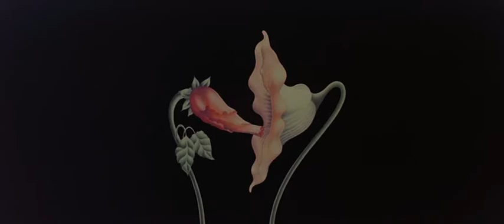"the Wall" animación flores